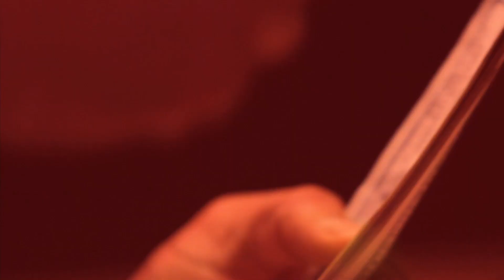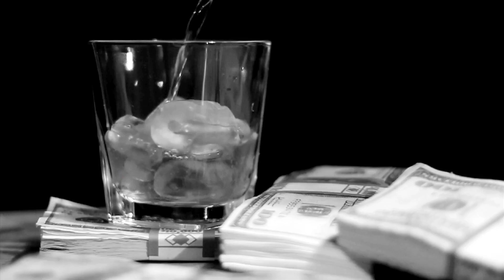Links - Put In Werk Official Music Video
Official Music video for Links's "Put In Werk" new hit single.
Directed, and Edited by Adam Garcia.
Shot by Adam Garcia and Denis Opalchenski
Song Produced By : Links and Short Stop Studios

Links:
Facebook.com/hardtolink

Short Stop Studios
Facebook.com/ShortStopStudios
ShortStopStudios.com

Special Thanks To:
Intern and Assistant: Samuel Josen Garriga
Make Up: Jennifer Lee "The Story Telling Experience"
Models: Whitney Gonzalez, Ali Roberts
Set Hands: Andres Munoz, Ashley Singleton